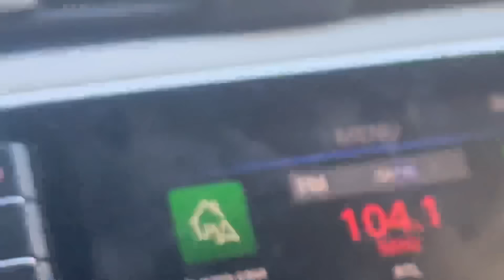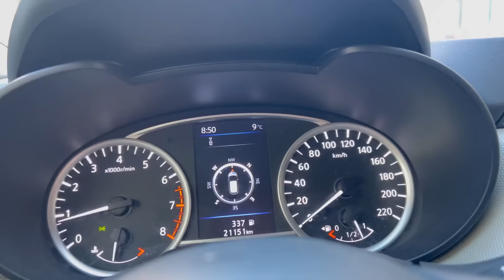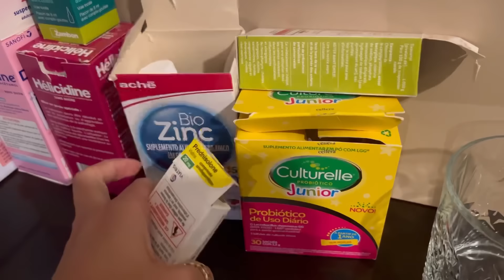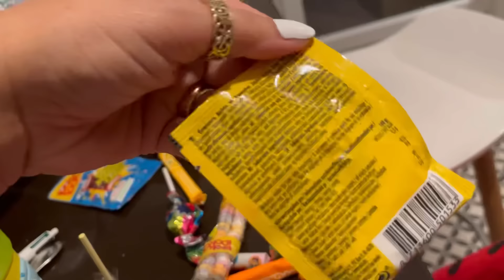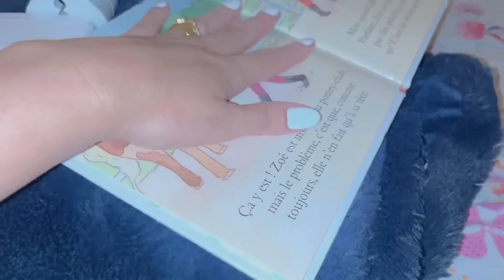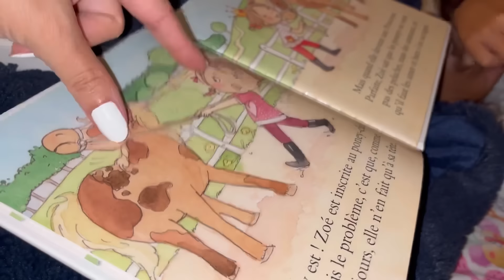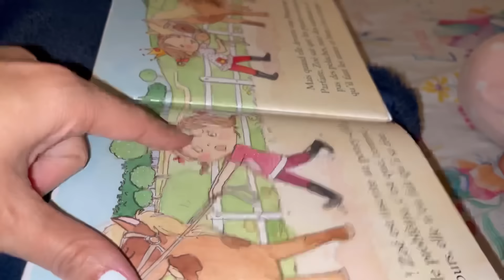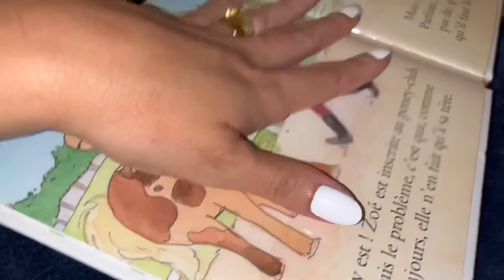UM DIA TODO SOZINHA COM A LARA E LIAN NA FRANÇA: ROTINA SEM O PAPAI - Rê Andrade